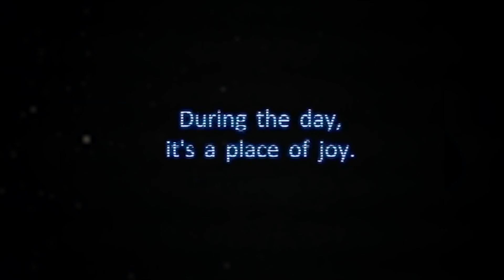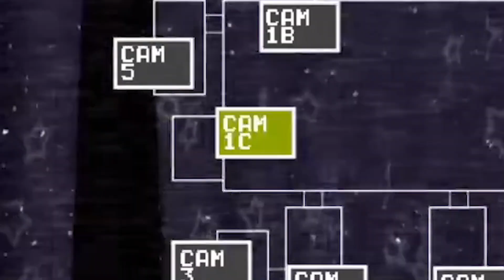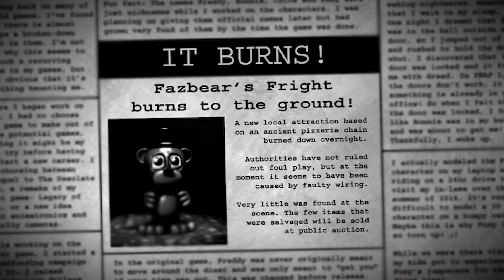FNaF All Easter Eggs & Secrets (1-4)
Hate Mangle..

TIMESTAMPS:

0:00 - Intro
1:06 - FNAF 1
4:06 - FNAF 2
5:47 - FNAF 3
8:00 - FNAF 4
9:42 - Creepy